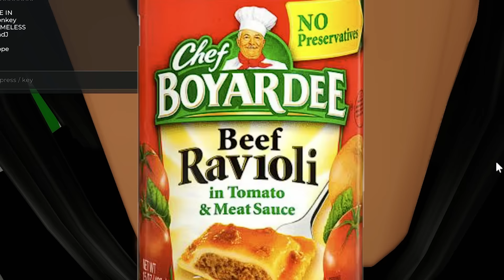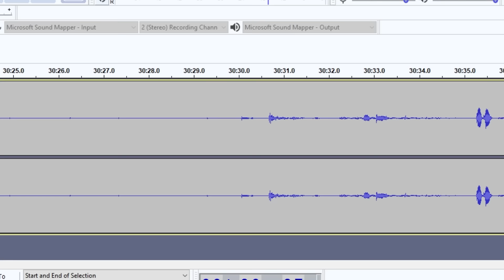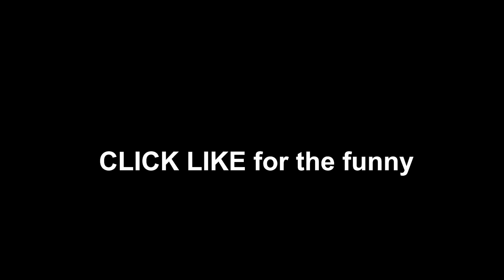Girls Are Trained Killers In Brookhaven And Berry Avenue | AggressiveScot